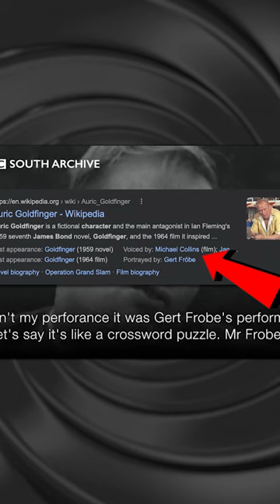Goldfinger's voice was overdubbed?! - James Bond 007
Follow along as we review each film in the James Bond series, ranking them against each other as we go. The list gets a little longer with every new episode, and in the end we'll have a complete ranking from top to bottom of our most favorite to least favorite. But no matter how high or low each movie goes, we love and adore each and every one of them, because nobody does it better than 007.

PREVIOUS EPISODE RANKED LIST:
1. From Russia With Love
2. Dr. No

GOLDFINGER introduces the first "super spy" elements into the James Bond 007 Series, and we argue the merits of the realistic spy drama of From Russia With Love versus the entertainingly absurd and fun Goldfinger. Oh, and there's also Pussy Galore... "Goldfinger" brings Bond James Bond to Miami, where he has a run in with a British businessman named Auric Goldfinger, the OG "man with the golden gun." Bond's mission is to investigate Goldfinger's involvement in illicit gold smuggling, which leads to the discover of a devious plot to take on Fort Knox and execute the largest bank heist in history...all for the love of GOOOOOOOLLLLLDDDDDDDD!

here's our bitcoin tip jar:
bc1qz6s04aw2qdkl946uttpqgtqv06utfd287vmu90